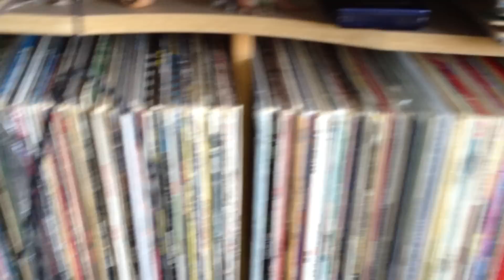Johnny Scratch freestyle vinyl scratching at DJ Webby X`s house..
I was round at Webby X`s house and we got the decks set up for a quick scratch.I think he was more interested in showing off his Hip-Hop collection though...